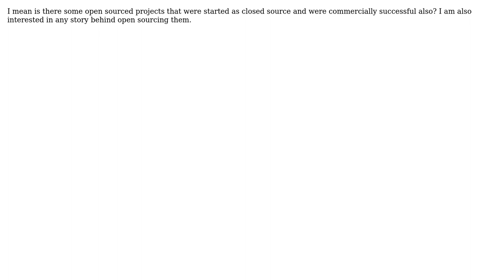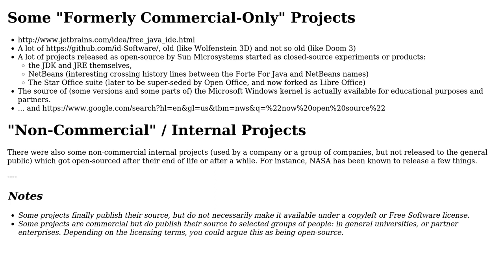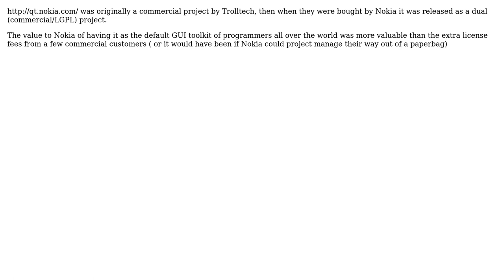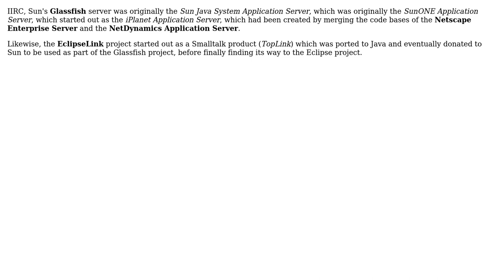Is there any well-known commercial project which is currently an open source s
Software Engineering: Is there any well-known commercial project which is currently an open source ?

With thanks & praise to God, and with thanks to the many people who have made this project possible! | Content (except music & images) licensed under CC BY-SA | Music | Images & others | With thanks to user Yusubov user user827992 user user16764 user TMN user Martin Beckett user haylem user Gulshan user 9000 and the Stack Exchange Network Trademarks are property of their respective owners. You are responsible for your own actions.